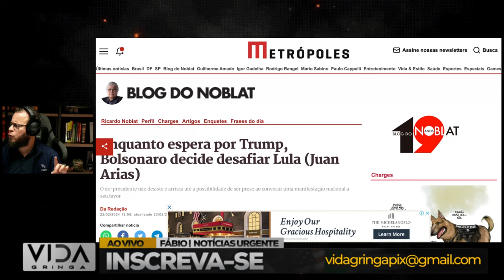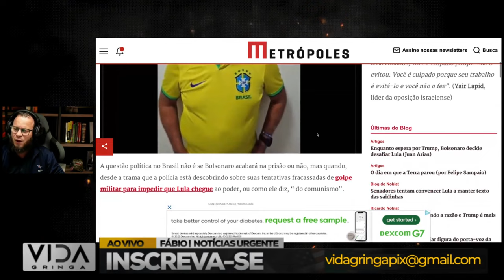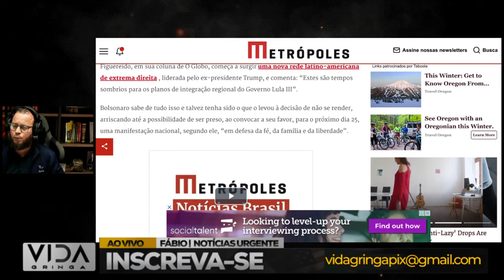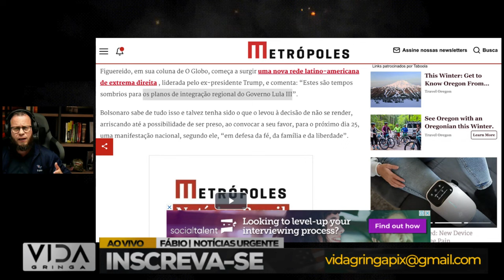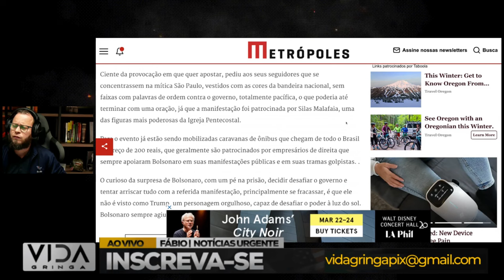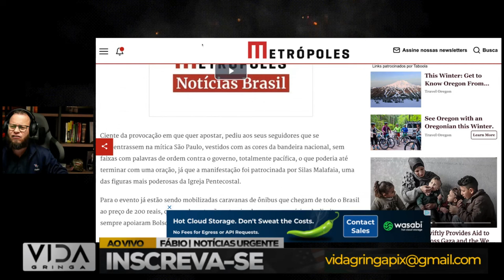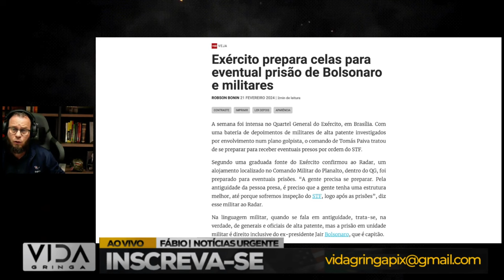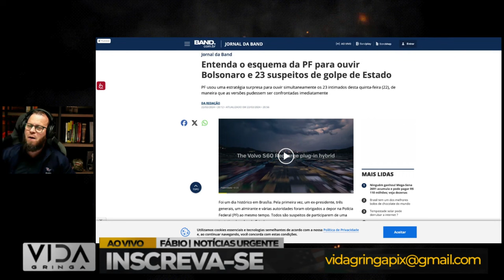LULA E O MEDO DE UM TRIO PODEROSO COM TRUMP NO PODER!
🚨 ATENÇÃO: LULA E O MEDO DE UM TRIO PODEROSO COM TRUMP NO PODER! 🌎

🔍 EXPLORANDO A DINÂMICA GEOPOLÍTICA:

Como as preocupações de Lula refletem a possível volta de Trump à presidência.
Análise detalhada dos cenários geopolíticos e possíveis implicações na América Latina.
🌐 IMPACTOS NA REGIÃO:

O que esse temor de Lula representa para a estabilidade política na América Latina.
A possível formação de um trio poderoso e suas consequências regionais.
📈 PERSPECTIVAS FUTURAS:

Como essa dinâmica geopolítica pode influenciar as futuras decisões políticas.
O papel de Lula e Trump no cenário internacional e suas relações com a América Latina.
💬 DISCUSSÃO NOS COMENTÁRIOS:

Compartilhe suas opiniões sobre as preocupações de Lula e suas expectativas para a região.
Qual é o impacto potencial dessa dinâmica geopolítica na política local?